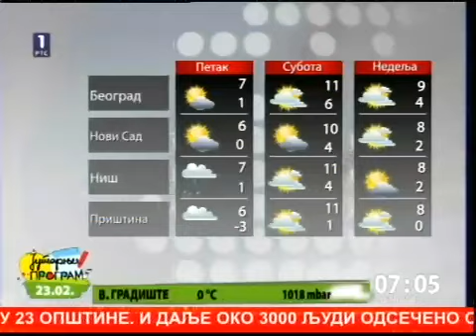Теламерин омућава више од 140 година живота и вести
0:17 То је због теламерина поскупело.
3:34 Европска организација за нуклеарна истраживања  саопштила је да је постојала техничка грешка код мерења брзине неутрино честица при извођењу експеримента у септембру када је измерена брзина честица већа од брзине светлости. Утврђена грешка доводи у питање резултате експеримента изведеног у ЦЕРНу и сумње да честица ипак није путовала већом брзином од брзине светлости чини оправданим.
4:06 Јанко Типисаревић се пласирао у четвртфинале у Марсељу
4:16 Голови